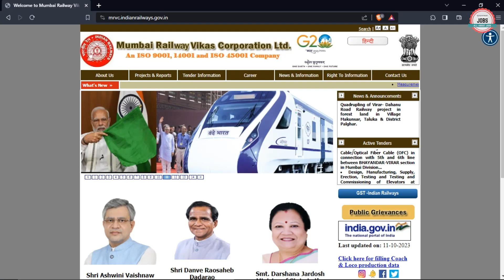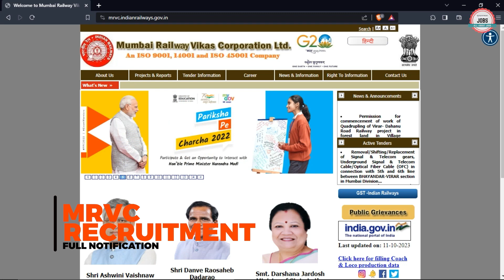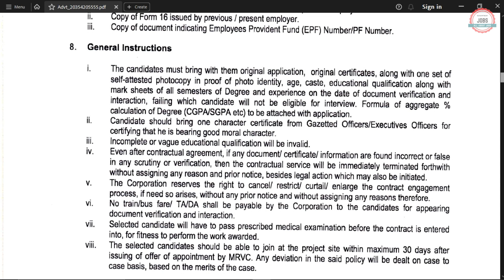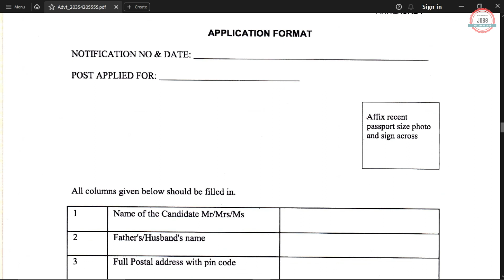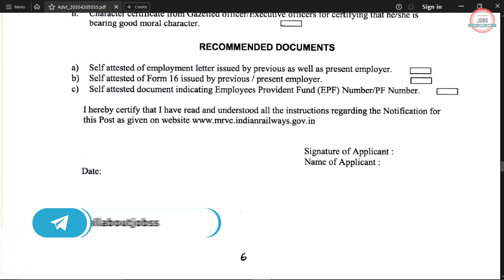MRVC PSU Recruitment 2023|Without GATE|Salary₹110828|Rail Vikas Corporation Limited Recruitment 2023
Mumbai Railway Vikas Corporation Ltd. (MRVC) has Inviting Online Application Form for the Recruitment of Project Engineer.

🟡 Buy Books:-

mrvc recruitment 2023
mrvc vacancy 2023
mrvc recruitment 2023 apply online
mrvc recruitment 2023 notification
railway mrvc recruitment 2023
rvnl notification 2023
rvnl job vacancy 2023
rvnl jobs 2023
mrvc notification 2023
mrvc job vacancy 2023
mrvc jobs 2023
mumbai rail vikas corporation limited recruitment 2023
mrvc recruitment 2023 without gate
rvnl though gate 2023
rvnl recruitment 2023 for civil engineers
railway je recruitment 2023
rvnl vacancy for mechanical engineer
Ministry Of Railway Recruitment 2023